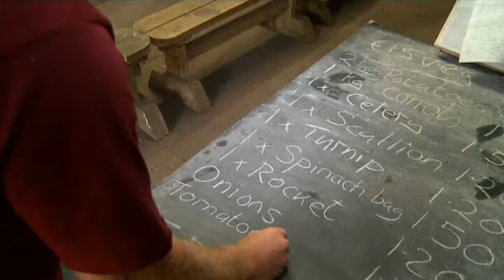Rozwój obszarów wiejskich i przedsiębiorczość